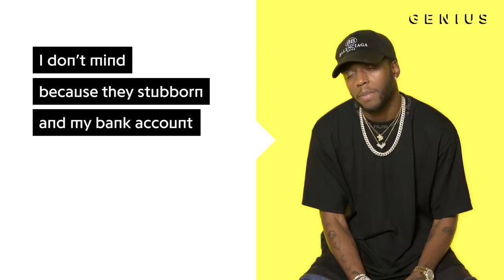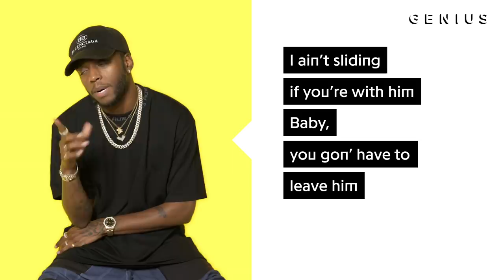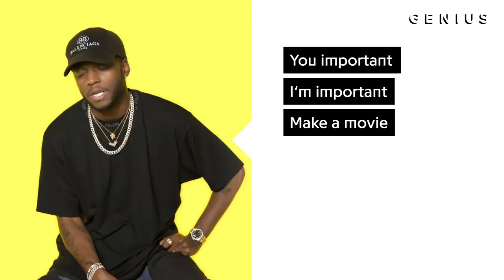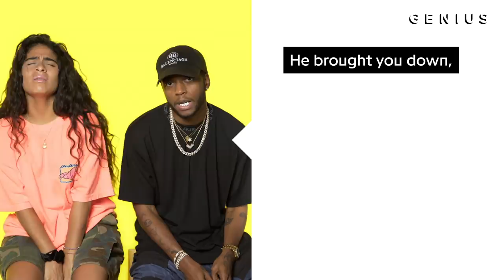Jessie Reyez & 6LACK "Imported" Official Lyrics & Meaning | Verified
Jessie Reyez & 6LACK’s “Imported” is their latest hit, and it’s already racked up 17 million YouTube views to date. It is produced by Hennedub. On the track, Jessie & 6LACK talk about the complexities of love and relationships.